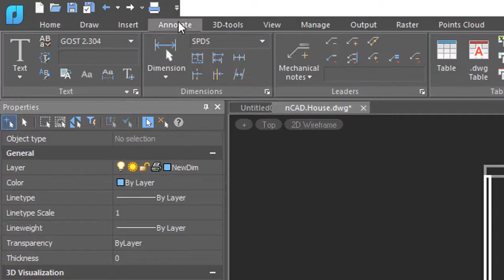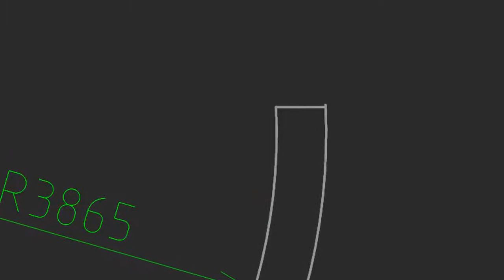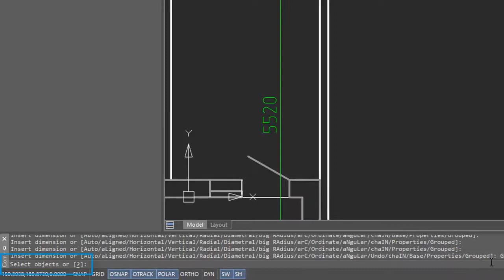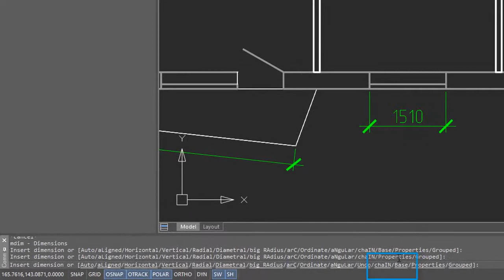Semiautomatic dimensioning with the mDim command in nanoCAD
In this video, you will In this video, you will acquire the knowledge about how to use the mDim command
to place a variety of dimensions on straight, angles, and curved entities - semi-automatically.
nanoCAD senses the entity type to determine the correct dimension to place.